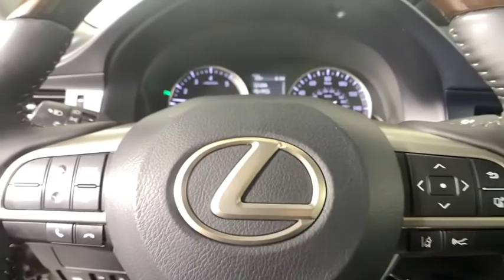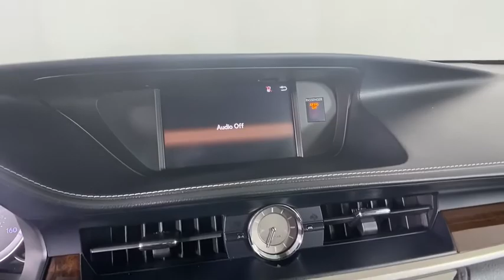2017 Lexus ES Atlanta, Brookhaven, Dunwoody, Decatur, Sandy Springs, GA CM22218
Gray Used 2017 Lexus ES available in Atlanta, Georgia at Lexus of Atlanta. Servicing the Brookhaven, Dunwoody, Decatur, Sandy Springs, GA area.
2017 Lexus ES ES 350 - Stock#: CM22218 - VIN#: 58ABK1GG5HU054642

Pictures Coming Soon! This 2017 Certified Pre Owned Lexus ES 350 is in excellent condition. Features include Premium Package, Backup Camera, Heated and Ventilated Front Seats, Blind Spot Monitor with Rear Cross Traffic Alert, Parking Assist (Parking Sensors), Heated Steering Wheel, BlueTooth, and much more. This Lexus ES 350 has passed a thorough 161 point certification process in our AWARD WINNING service department. The CarFax reports no history of accidents and CarFax indicates this is a One Owner vehicle. Lexus Certified Pre Owned comes with a 161 multi point inspection, 6 year warranty from date of first use and unlimited miles, 24 Hours Roadside Assistance, Inspection/Reconditioning, and Qualifies for New Car Financing.